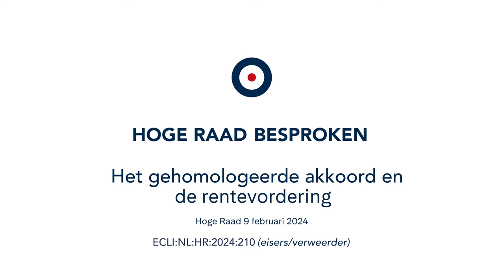Maartje Möhring | Het gehomologeerde akkoord en de rentevordering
Het gehomologeerde akkoord is voor bepaalde schuldeisers verbindend. Als hun vorderingen als gevolg van het akkoord onvoldaan blijven, zijn deze vorderingen niet afdwingbaar. In deze zaak gaat het over de vraag of ook rente die ná de faillietverklaring is verschenen, onder het gehomologeerde akkoord valt. Dat is van belang voor de afdwingbaarheid van deze rentevordering na beëindiging van het faillissement. In deze prejudiciële beslissing geeft de Hoge Raad antwoord op deze vraag.

Maartje Möhring bespreekt in dit vlog de uitspraak van de Hoge Raad in drie minuten.